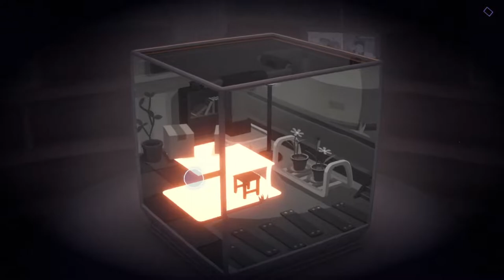Let's Play Moncage (Blind) Part 5 FINALE - Filling a Beer and Ringing the Bell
Moncage is a stunning vignette puzzle adventure developed by Optillusion.

The game takes place inside a mysterious cube, with each side of the cube housing a unique world: be it an old factory, a light tower, an amusement park, or a church, etc. At first sight, they may seem random and unrelated, but upon closer look, you will become mesmerized by the subtle and intricate ways of how these worlds connect……

【Solve Puzzles with Mind-Boggling Optical Illusions】
Use your imagination and spare no brain cells to find the connection and pinpoint every possible interaction between different sides of the cube, then watch as the magic unfold in front of you.

【Collect All Photos to Unveil the Story】
Behind the puzzles, there lies a story with a surprising twist for the player to uncover. Collect the photos from obscure corners and angles to reveal the underlying story, one photo at a time.

【Get Unstuck with Thoughtful Hints】
There is a multitude of guidance systems to help prevent players from getting stuck. Focus can be activated to highlight the key items to the solution, while hint texts are available to provide further clarity. And, if all else fails, video walkthroughs can be unlocked as the ultimate safety plan.

【Prove Your Puzzle-Solving Skills with Medals】
There are a total of 15 achievements in the game, each corresponding with a Medal that has been crafted with a uniquely stunning design. A complete collection of the 15 Medals could be the perfect evidence to attest to your master puzzle-solving skills~